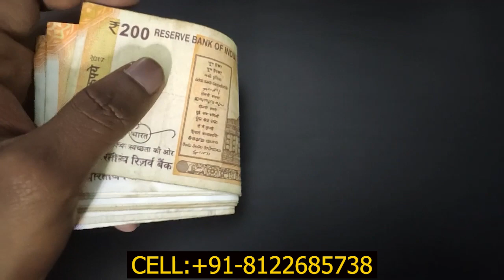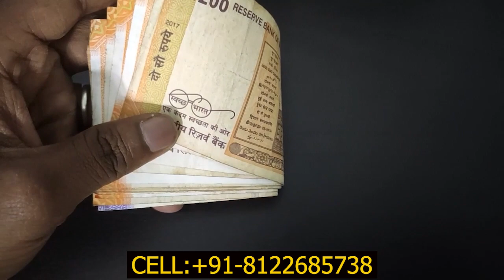வெறும் 12 முறை சொல்லிப்பாருங்கள் பண வசியம் ஏற்படும்